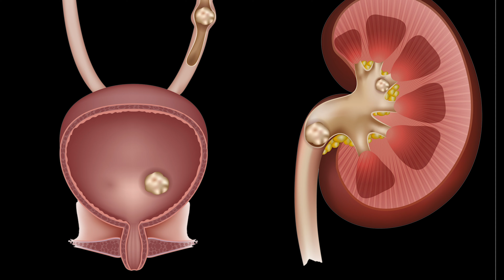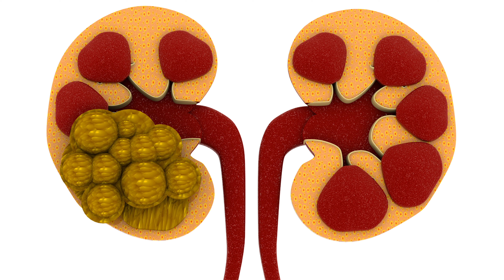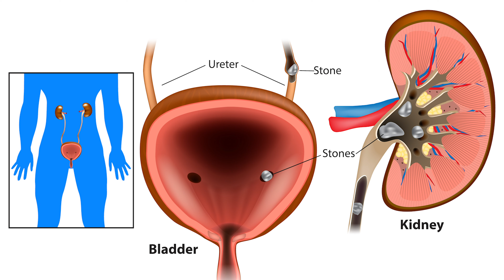सिर्फ 5 दिन में 20mm की पथरी भी गल कर बाहर निकलेगी इस नुस्खे के प्रयोग से / How to cure Kidney Stone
किडनी की पथरी का घरेलू इलाज - How To Cure Kidney Stone - kidney ki pathri ka ilaj / इन घरेलू उपायों से अपने-आप निकल जाएगी किडनी की पथरी